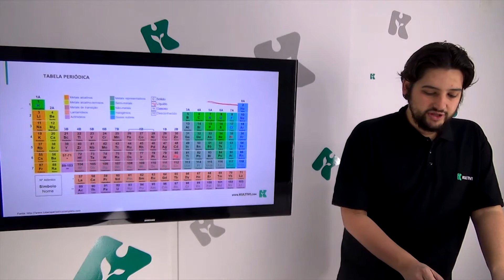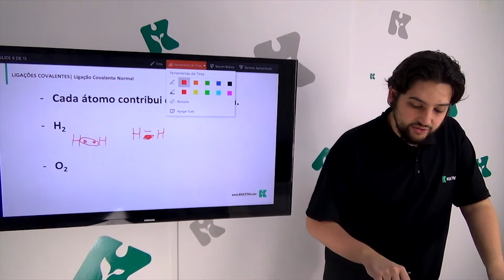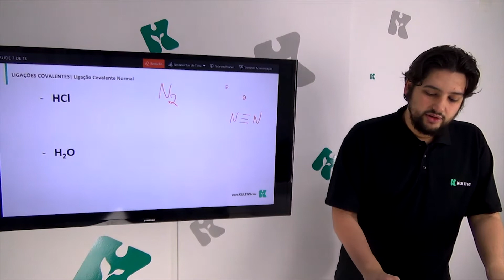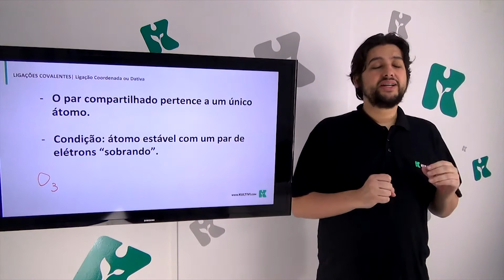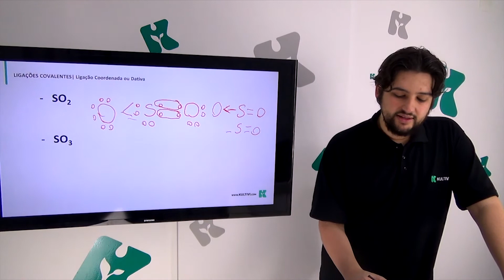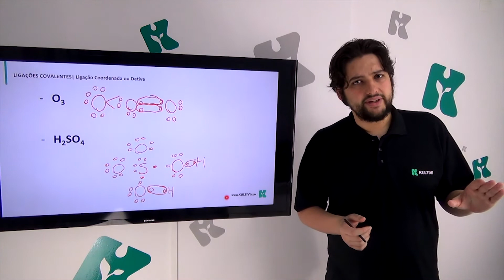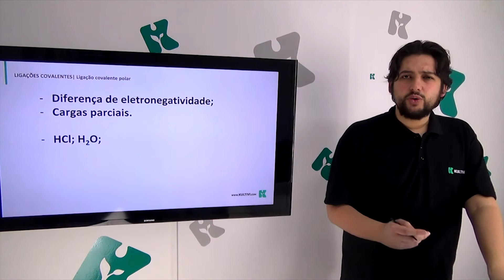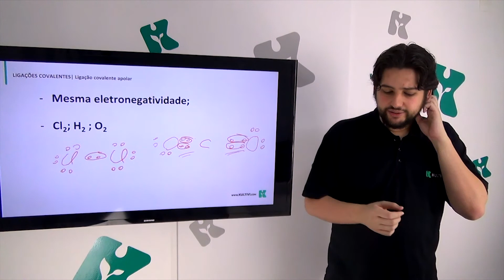Química | ENEM - Ligações Covalentes | CURSO GRATUITO COMPLETO